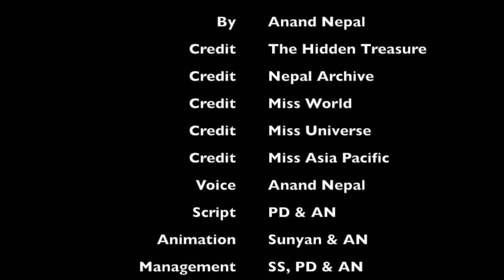Miss Nepal 2020, Namrata Shrestha is the 20th Miss Nepal in the Miss World 2021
The Miss Nepal participating in the Miss World Beauty contest are progressively doing better in last few years.

Ishani Shrestha (Miss Nepal 2013) was the first and the most successful Miss Nepal by reaching Top 10.

After that, Nikita Chandak (Miss Nepal 2017) was a really strong participant.
The next year Shrinkhala Khatiwada (Miss Nepal 2018) created a long lasting impression about Nepali beauties in the international arena.

Miss Nepal 2019, Anushka Shrestha did much better when compared to previous Nepali contestants. Now, in the year 2021, Namrata Shrestha will participate in the 2021 edition of Miss World.

The first Miss Nepal to participate in the contest was Jharana Bajracharya, Miss Nepal 1997.

After that, Nepali participants have participated in every contests except 2001, 2002, 2006 and 2008.

So, Namrata is the 20th Miss Nepal to participate in the contest.